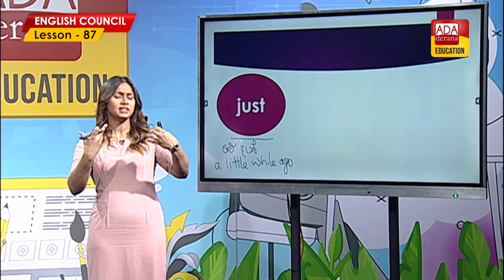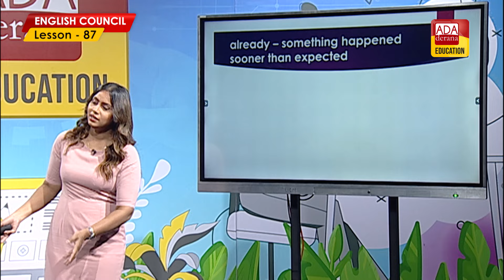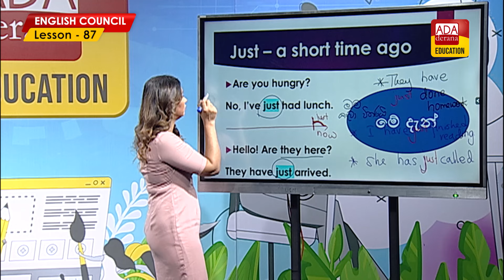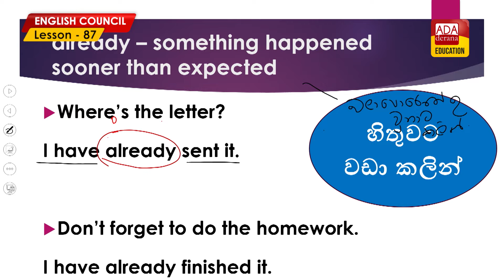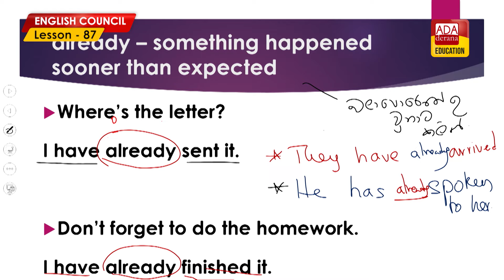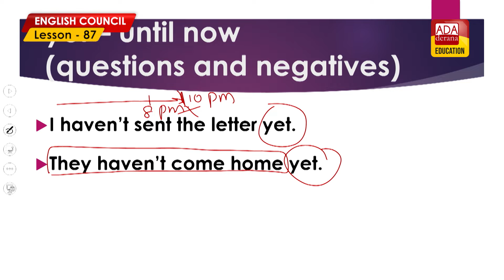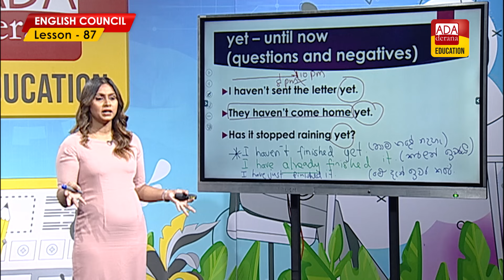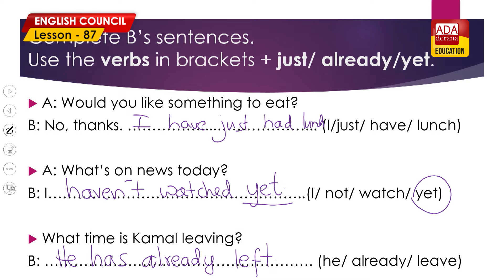ADA DERANA ENGLISH COUNCIL |PHASE 03 |LESSON 87 | Just , Already,Yet සහ Present Perfet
ADA DERANA ENGLISH COUNCIL |PHASE 03 |LESSON 86 | Just , Already,Yet  සහ Present Perfet